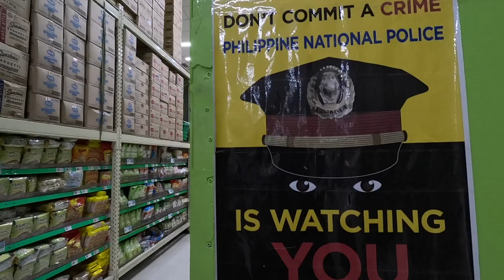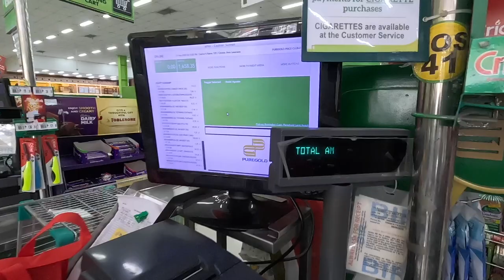RAW DOCUMENTARY of the AETA INDIGENOUS FILIPINOS 🇵🇭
🌺 Pampanga, Philippines ―I was lucky enough to gain access to a protected community in the mountains that belongs to the Aeta AKA the indigenous Filipinos of Luzon.
The Aeta were kind enough to show me around their village, where they go to church, cook in the kitchen, and were sweet enough to pick some fresh fruit from the tree for me.
The Aeta children were very happy and excited to show me around their school where I was able to meet their principal, teachers, and see their classroom.
I discovered how sweet and kind the Aeta peoples are and was happy to provide them with the basic resources they requested.
It really was a genuine and heartwarming experience 💝

🌼 Chapters:
0:00 Meet the Indigenous Filipinos
0:22 Meet the Aeta Tamayo Family
2:05 Iglesia ni Cristo
3:06 Enter the Tamayo Family House
5:22 Aeta gathering fruit gifts
10:47 Aeta telling their story
19:15 Aeta children showing their school
25:54 Aeta explaining what they need
31:52 Shopping for the Aeta
41:21 Special Delivery for the Aeta
49:03 Meet the Ugatan Family
57:32 Saying Goodbye to the Aeta